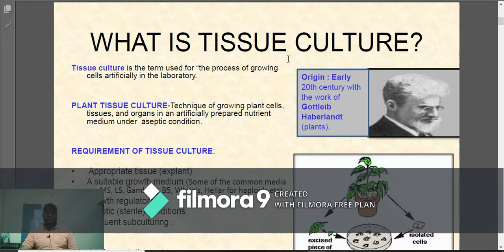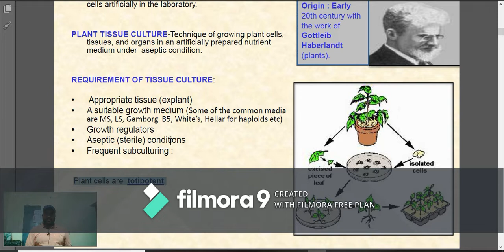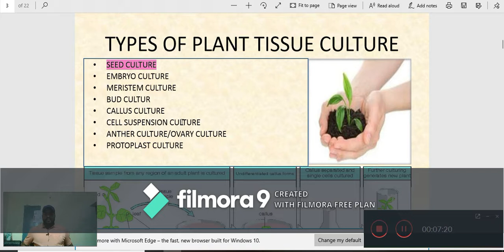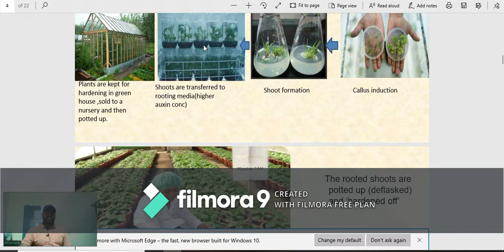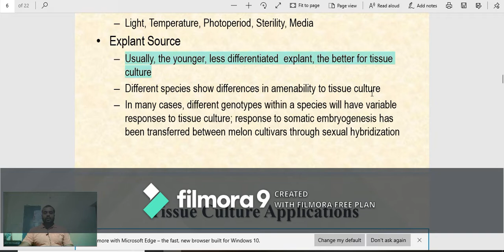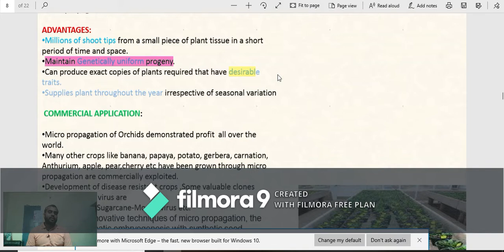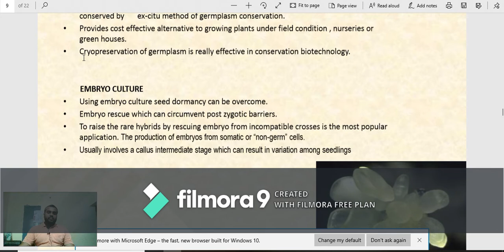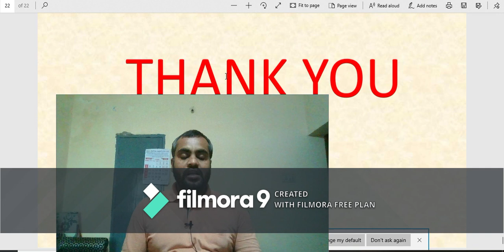Assistant director of agriculture | ADA Preparation | Uses Hormones in vegetables| BRAUSS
Assistant director of agriculture | ADA Preparation | Uses Hormones in vegetables| BRAUSS | ADA CLASSES
Hii.